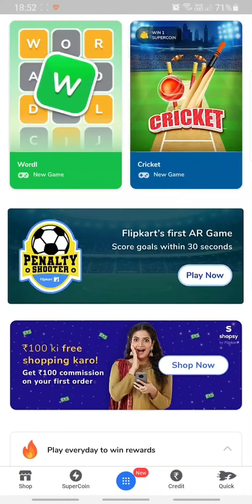Flipkart WORDL Quiz Answer Today 30 JULY 2022 | WORDLE